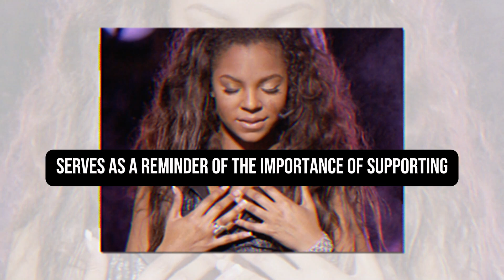Shocking! Nelly's Ex-GF Shantel REACT to Ashanti In Her Maternity Shoot, "Ashanti Was Too EXPOSED"